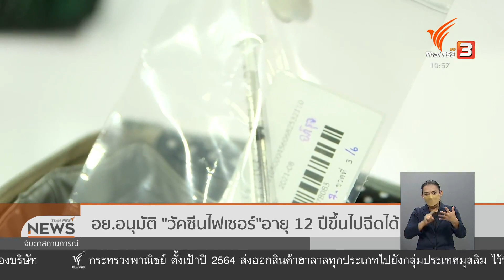อย.อนุมัติ "วัคซีนไฟเซอร์" อายุ 12 ปีขึ้นไปฉีดได้ (25 มิ.ย. 64)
เลขาธิการ อย. ระบุว่าได้ขึ้นทะเบียน "วัคซีน ไฟเซอร์" โดยเป็นวัคซีนชนิด mRNA ถือเป็นรายการที่ 6 ของไทย โดยผู้ที่ได้รับวัคซีนต้องฉีด 2 เข็ม เเละสามารถฉีดได้ตั้งแต่ อายุ 12 ปีขึ้นไป